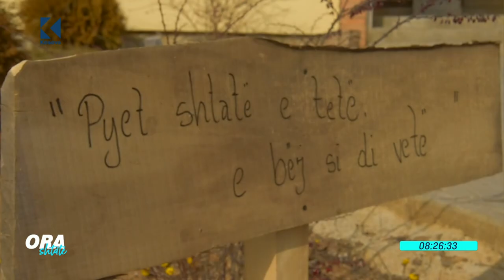Ora 7 - Rimanishta, fshati i cili punon së bashku për një jetë më të mirë - 01.03.2021